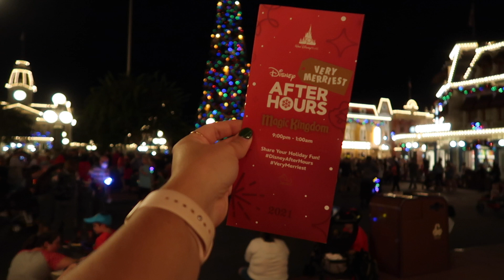VERY MERRIEST AFTER HOURS: parade, fireworks show + treats!!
ahhhh the best night ever! So much fun and so magical! what a way to ring in christmas week!!